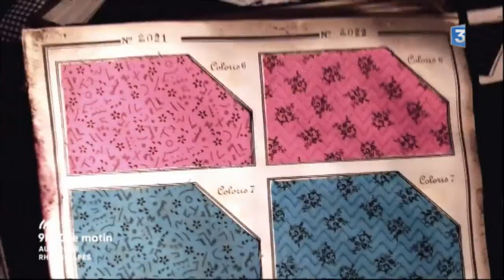La Maison Martin Morel fait forte impression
Gros plan sur l'histoire d’une renaissance. Celle de la Maison Martin Morel. Cette entreprise d’impression et ennoblissement textile basée à Bourg-de-Thizy a été fondée en 1896 mais a fermé ses portes dans les années 80, victime de la crise du textile. Elle renaît de ses cendres avec des pièces mode et des accessoires qui allient patrimoine et modernité.